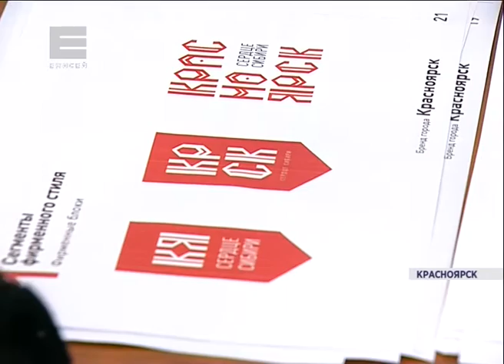Бренд Красноярска (Новости 21.09.15)